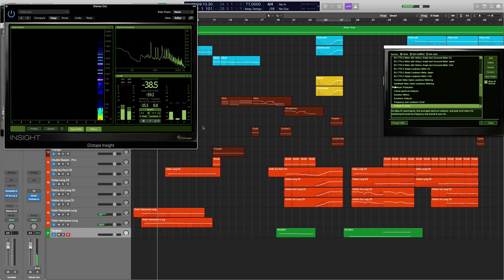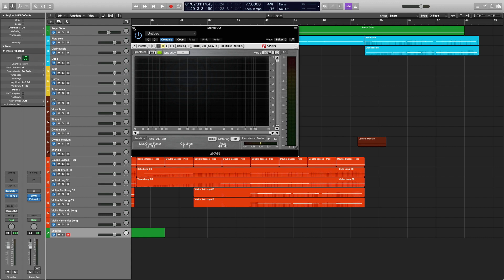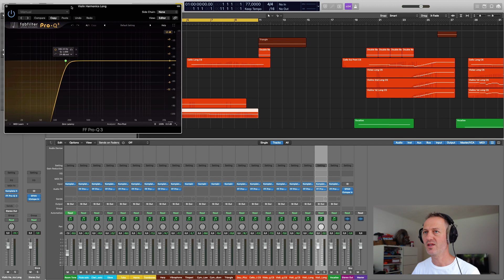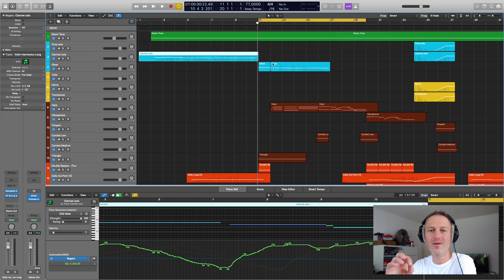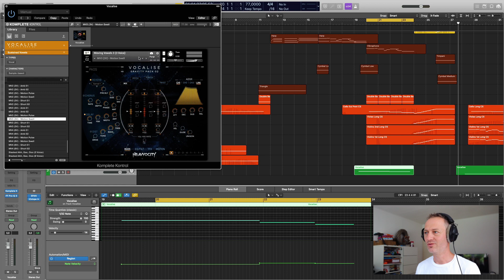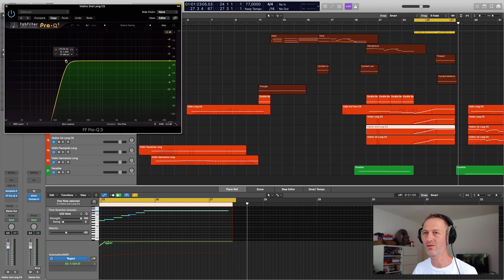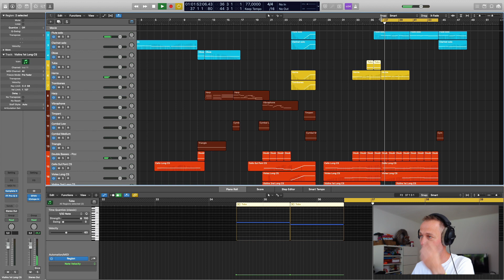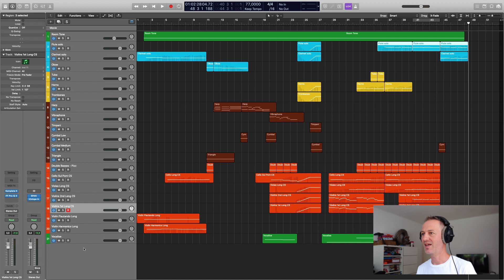How To Write Inspiring Orchestral Music For Film - Orchestral Mockup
In this video I go in depth. I’ll talk about the concepts of dynamics, balancing, panning and EQ clean up. Very important basic concepts. Concepts that you need to apply to create realistic orchestral midi mockups. I use my orchestral music track Awakening for this walkthrough.